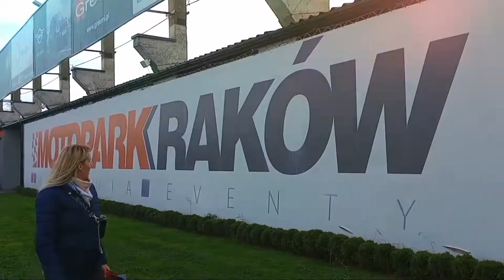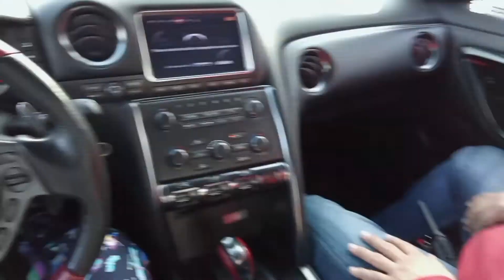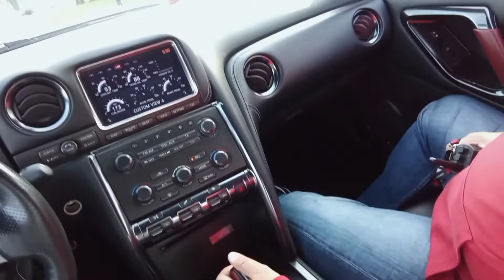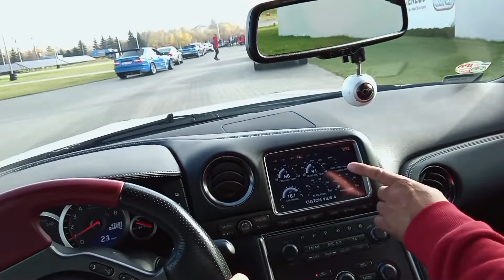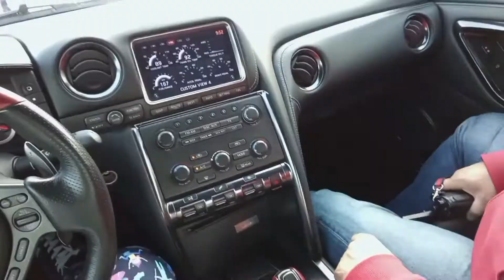GT-R + KTM + Subaru - co najlepsze? Tor Kraków / Lambo, Ferrari, Porsche - samochody marzeń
Pół dnia spędzone na  @MotoParkKrakow  z samochodami od @Devil-carsPl  za sprawą moich kumpli którzy na 40-te urodziny sprawili mi taki prezent 🤩 Przejazd jako kierowca @KTM  x-bow , Subaru Impreza WRX oraz Nissanem GT-R plus kilka godzin wśród takich fur jak Lamborghini, Ferrari, Porsche, nie wspominając o BMW Motorsport oraz Mustang.